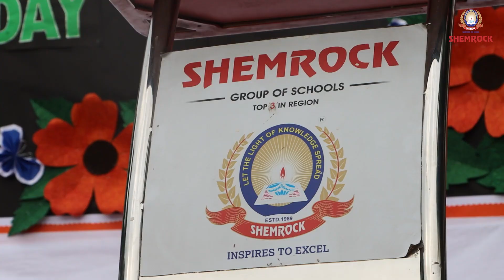Shemrock Mohali Independence Day Celebrations After-movie | Uniting Hearts and Patriotism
Relive the mesmerizing moments of Shemrock School, Mohali's exuberant Independence Day Celebrations! 🎉 The spirit of unity, pride, and patriotism came alive as our students, teachers, and staff gathered to commemorate the 77th Independence Day of our beloved nation. From soul-stirring performances to heartwarming speeches, the event was a true showcase of our commitment to fostering a sense of belonging and respect for our country's rich heritage.

Join us in cherishing the memories and emotions that flowed through the event, capturing the essence of our students' dedication and love for India. Let's relive the magic and remind ourselves of the values that make our nation so special.